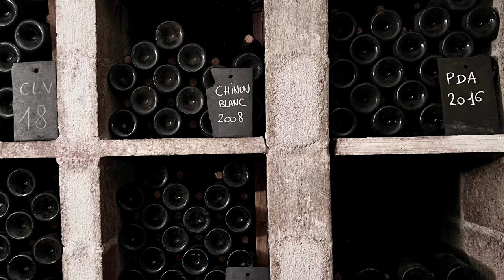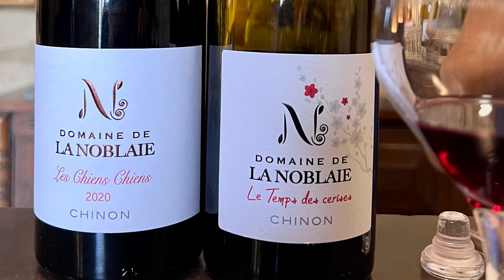France Travels/ Chinon/ Winery/ Wine tastings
📍 Domaine de la Noblaie
📍 Château de la Grille